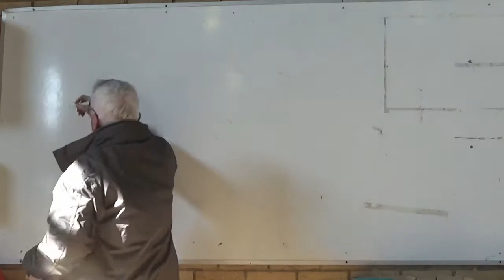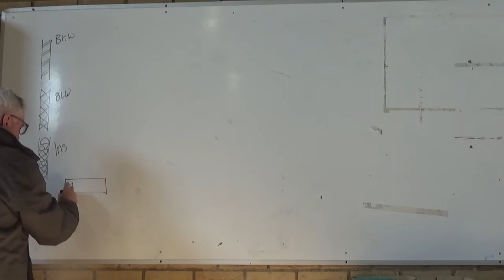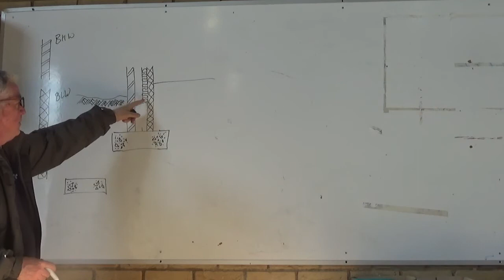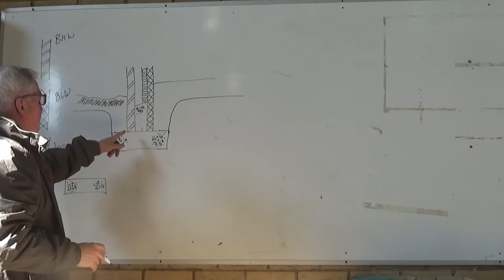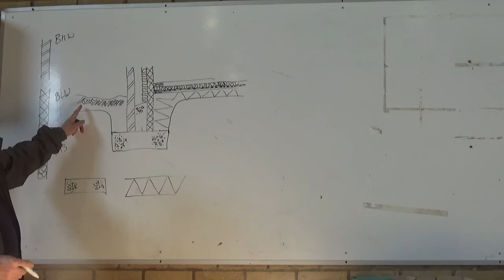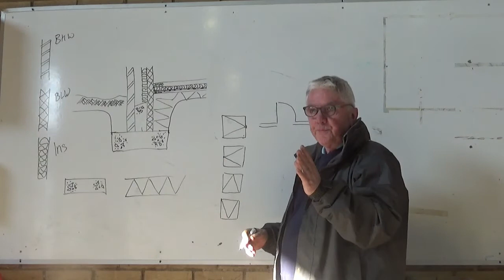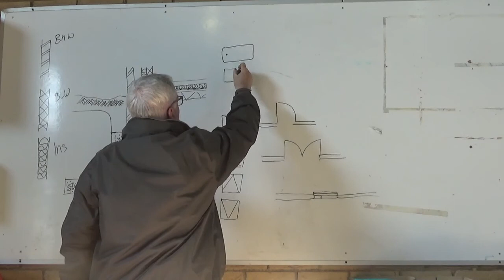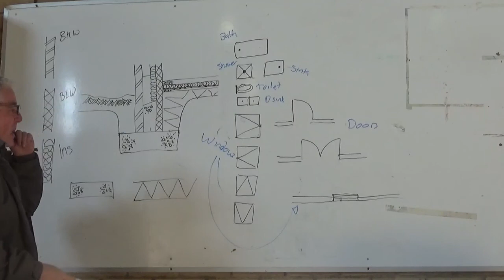How to read bricklaying plans, construction drawings.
How to read plans for construction drawings for easy plan reading. Bricklaying drawings, symbols and hatchings for materials.  Bricklaying tutorials, brickwork. Bricklaying videos for beginners and brickwork DIY who want to learn reading plans for bricklaying.